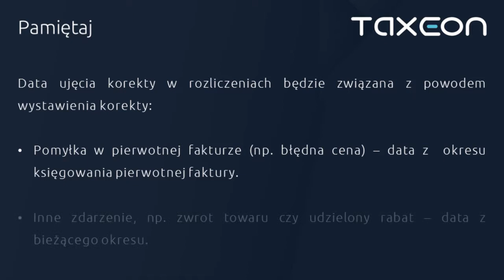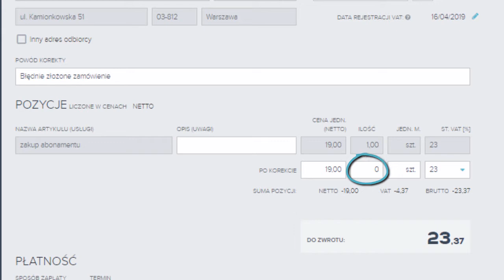Korekta faktury sprzedaży.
Zobacz jak wykonać korektę faktury sprzedaży wystawionej w programie TAXEON.